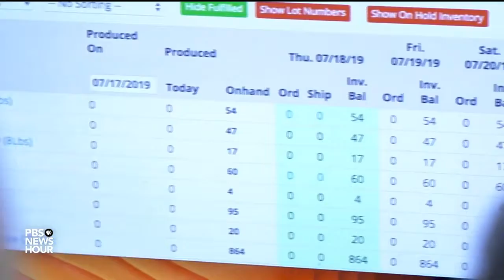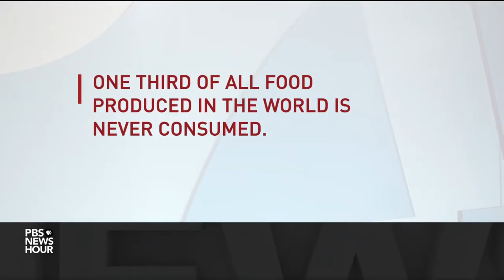In The U.S., 30 To 40 Percent Of Food Is Wasted; California Aims To Change That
November 27, 2019 - In the U.S., 30 to 40 percent of food produced never makes it to a dining table. Much of that waste ends up in landfills. But some companies are pursuing new techniques to reduce and redistribute surplus -- plus process discarded food in environmentally friendly, sustainable ways that will reduce greenhouse gas emissions. NPR’s Allison Aubrey reports from California, which is leading the charge.